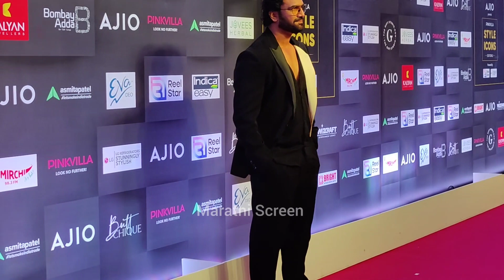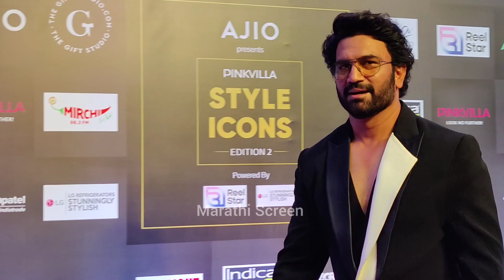मराठी चे सुपर स्टार Sharad Kelkar walk on Red Carpet of Pinkvilla Style icons Award season 2